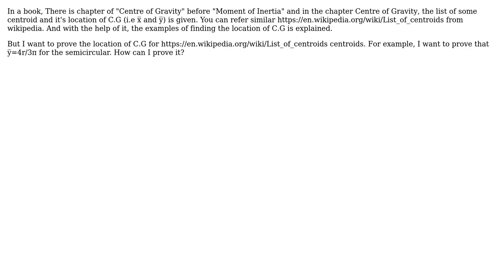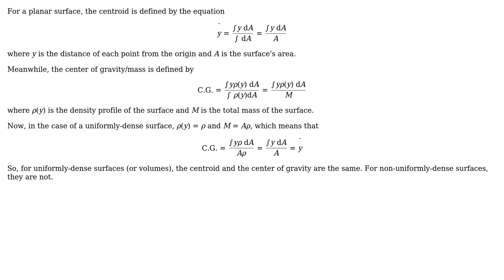Engineering: How can I prove the location of centre of gravity of centroid?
With thanks & praise to God, and with thanks to the many people who have made this project possible! You are responsible for your own actions.